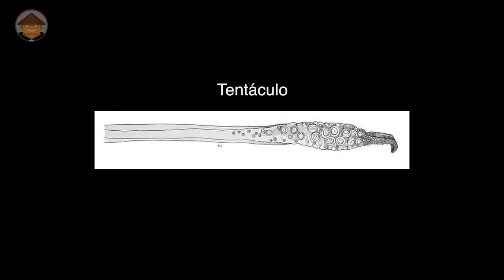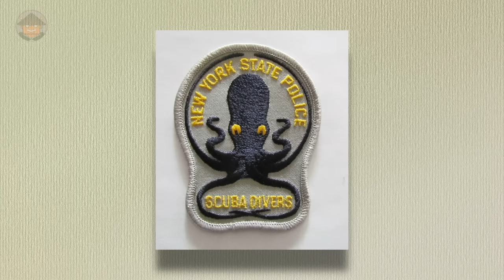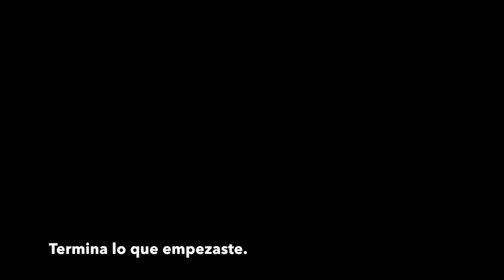QUÉ PASA CON LOS PULPOS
Mini documental

Hay algunas cosas que deberías saber para entender mejor a los pulpos...